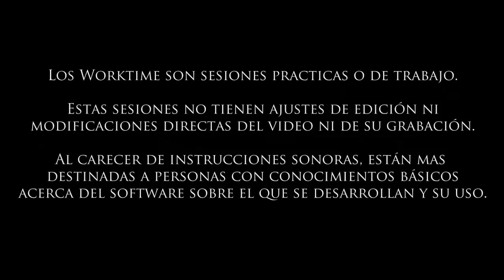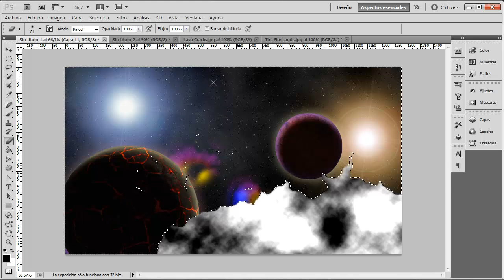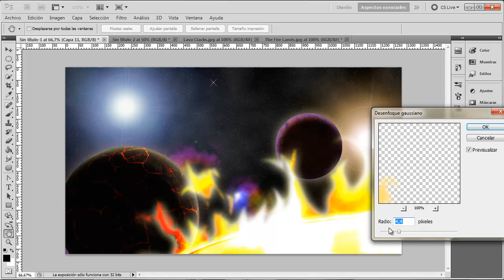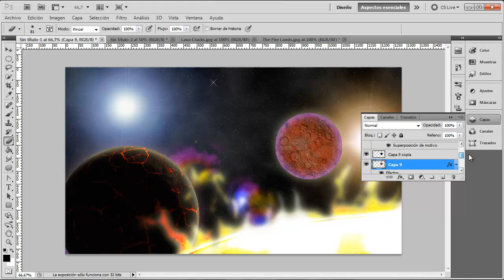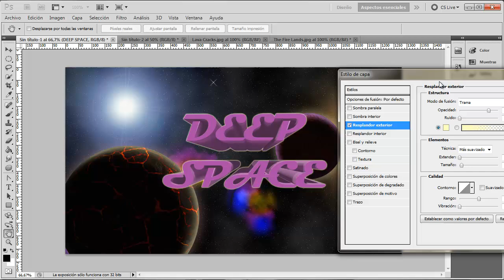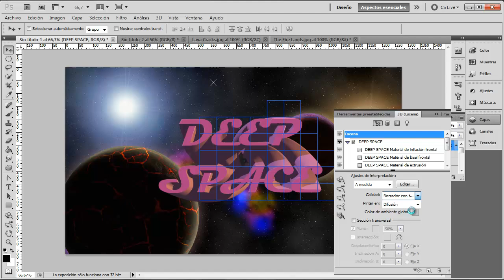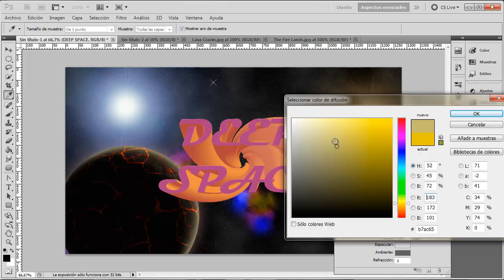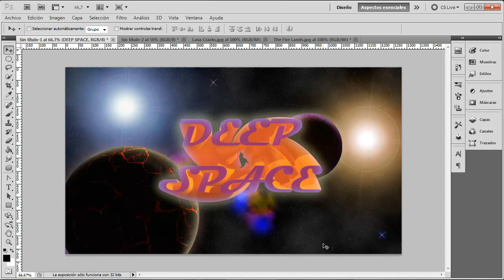Making of Photoshop Deep Space Logo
Los Worktime son sesiones practicas o de trabajo y al carecer de instrucciones sonoras, están mas destinadas a personas con conocimientos básicos acerca del software sobre el que se desarrollan y su uso.

Estas sesiones no tienen ajustes de edición ni modificaciones directas del video ni de su grabación.

Realización de titulo Deep Space en 3D sobre la composición resultado del videotutorial de generación de escenas espaciales.